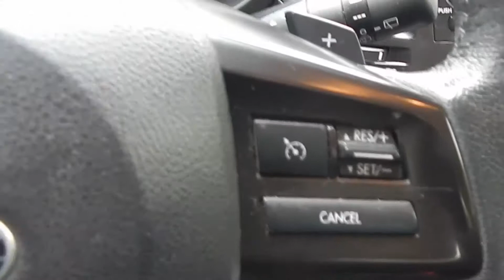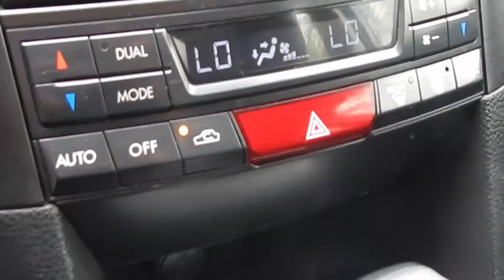SUBARU NEW OUTBACK XS 2.5